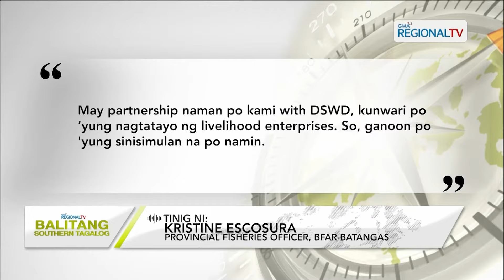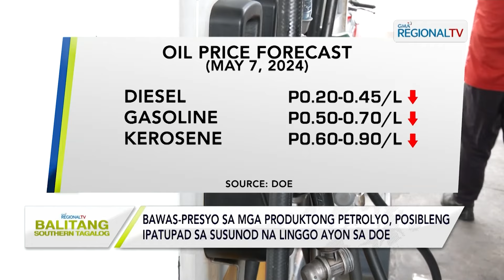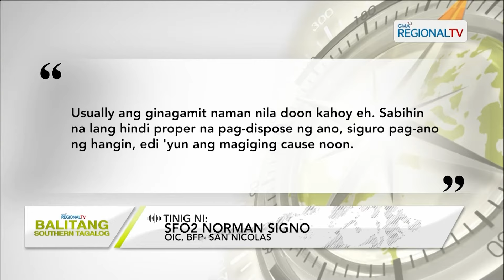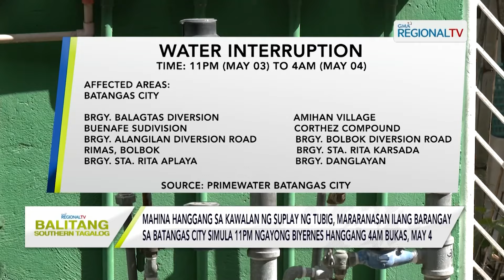Balitang Southern Tagalog: May 3, 2024